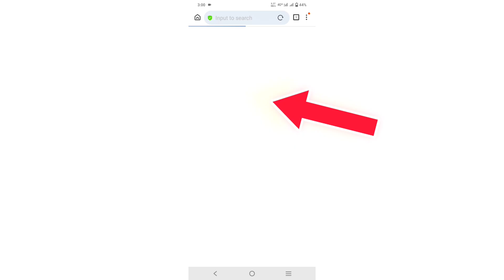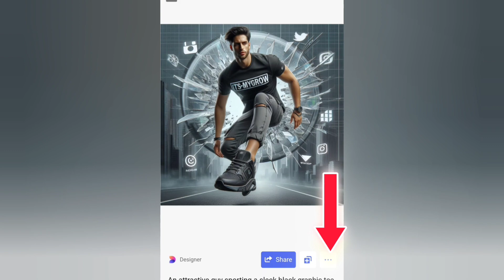new trend bing ai image creator | trending bing image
🔵PROMPT IN VIDEO SO WATCH 🔵

Bing image creator | bing image creator girl prompt | bing ai | bing ai image generator

ai photo editing girl | girl prompt | ai new prompt | girl ai new prompt | ai photo editing

new trend bing image creator | bing image creator link | bing ai image generator prompt

how to sign up bing image creator | ai image generator prompt